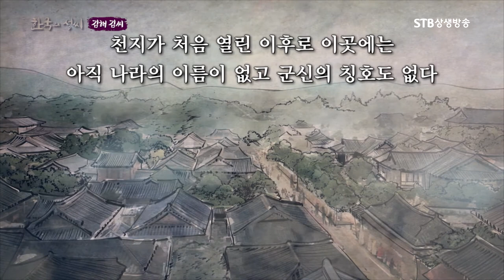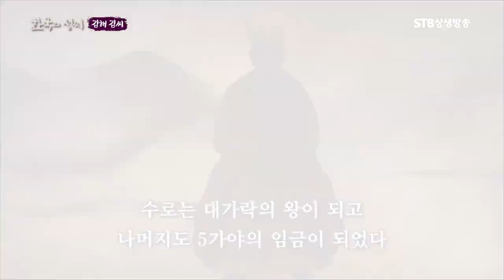황금거북의 알에서 태어난 김수로와 6형제 가야왕국을 세우다ㅣ한국의 성씨 김해 김 씨ㅣSTB상생방송